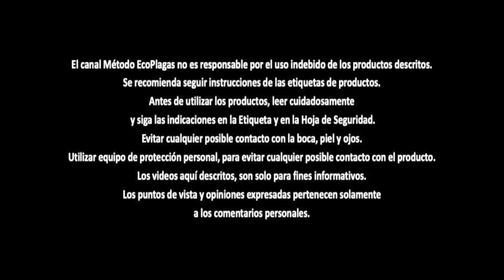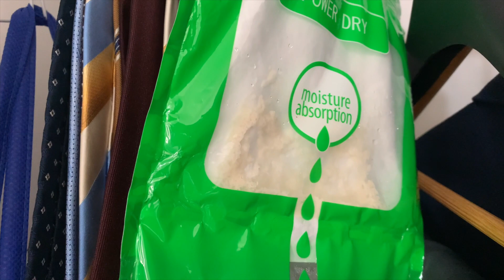Cómo eliminar la humedad de los armarios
Aprende cómo eliminar y prevenir la humedad, los hongos y los malos olores en tu armario.

Quédate en este video y conoce un poco mas al respecto...

Haz elegido el mejor momento para iniciar un negocio, que ofrece grandes oportunidades y diversos modelos de negocio que se adaptan a tu capacidad de inversión.

Te invito a unirte a nuestro grupo en Facebook donde estaremos compartiendo detalles para que inicies tu propio negocio en control de plagas.

¡Síguenos!

¡No somos personas de excusas...!